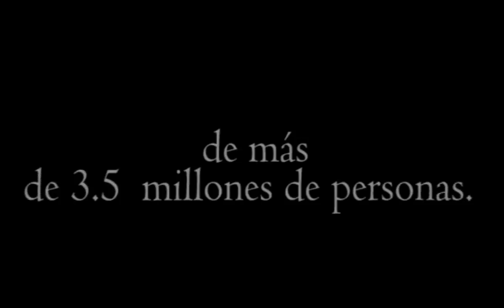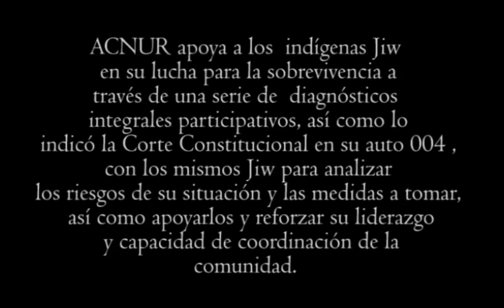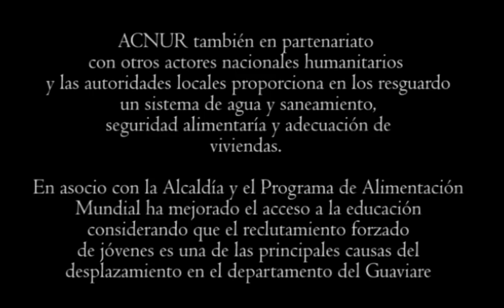Comunidades en riesgo: Los indígenas Jiw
Origine: ACNUR
Titulo: Comunidades en riesgo: Los indígenas Jiw
Lugar: San José del Guaviare, Colombia
Idioma: Español
Duración: 5 minutos

En Colombia 40 años de conflicto interno han causado un desplazamiento de más de 3 millones de personas. Entre este número hacen parte la comunidad indígena Jiw de S. José del Guaviare. Hoy día el pueblo Jiw cuenta con aproximadamente 2000 personas, el 60% de las cuales se encuentran confinados en reservas de pocas hectáreas con pocas posibilidad de regresar a su resguardo. El ritmo de vida pacifico de los Jiw fue interrumpido por la primera vez al final de los años noventa, cuando unos grupos paramilitares ejecutaron en la localidad de Mapiripán una de las más crueles masacres de la historia de Colombia. Barrancón es un resguardo indígena Jiw en el municipio de San José del Guaviare, en el sur oriente de Colombia, donde se encuentra más de la mitad de este grupo indígena desplazado. Hoy día hay más de 1,000 miembros del pueblo Jiw que viven en siete resguardos en el sur del departamento del Meta y en el norte del Guaviare, cuando antes ocupaban centenas de miles de hectáreas unas amplias zonas de las sabanas.

ACNUR, en la búsqueda de apoyar a los pueblos indígenas en su lucha para la sobrevivencia de los pueblos indígenas ha puesto en marcha una serie de iniciativas a través un trabajo participativo de la población desplazada y en alianza con las instituciones responsables. Estas intervenciones incluyen un diagnostico integral participativo con los mismos Jiw para analizar los riesgos de su situación y las medidas a tomar, así como apoyarlos y reforzar su liderazgo y capacidad de coordinación de la comunidad. El diagnostico es un herramienta de base para la elaboración de un plan de salvaguarda del pueblo Jiw así como lo indicó la Corte Constitucional.

Mientras tanto ACNUR en partenariato con otros actores humanitarios proporciona en los resguardo un sistema de agua y saneamiento, seguridad alimentaría y adecuación de viviendas así como el acceso a la educación  considerando que el reclutamiento forzado de jóvenes es una de las principales causas del desplazamiento en el departamento del Guaviare.